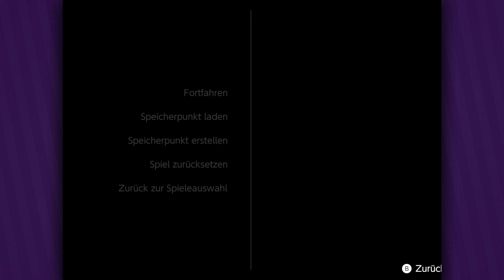Königliche Ruinen ● #54 ● The Legend of Zelda: Majora's Mask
Let's Play The Legend of Zelda: Majora's Mask
Folge 54: Königliche Ruinen

►In dieser Folge:
Nun geht es in die Ikana-Ruinen, wo wir das letzte Puzzleteil für das Erreichen des Felsenturms finden sollten. Mit dem Spiegelschild können wir die Rätsel hier lösen.

►THE LEGEND OF ZELDA: MAJORA'S MASK
Entwickler: Nintendo
Publisher: Nintendo
Originaltitel: ゼルダの伝説 ムジュラの仮面
Genre: Action-Adventure
Erscheinungsjahr: 2000
USK: ab 6
Konsolen: »N64«, GameCube